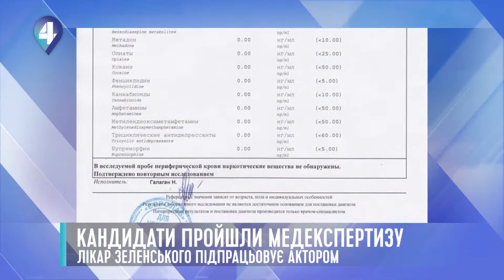КАНДИДАТИ ПРОЙШЛИ МЕДЕКСПЕРТИЗУ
Сьогодні зранку обидва кандидати пройшли медобстеження. Однак - у різних місцях і з перервою у годину. Подробиці та результати аналізів- у нашому матеріалі.